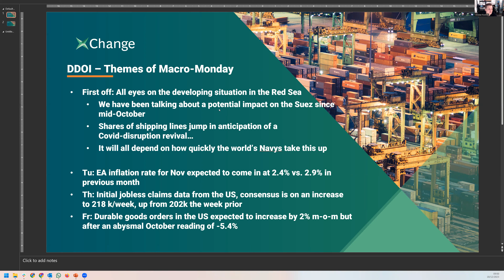Macro Monday: The Red Sea Spotlight - Safeguarding Suez Canal Trade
In this Macro Monday edition, Christian directs our attention to the Red Sea, raising a crucial question: How quickly will the world's navies act to protect Suez Canal trade? Explore this timely topic with Container xChange for valuable insights into the world of containershipping.